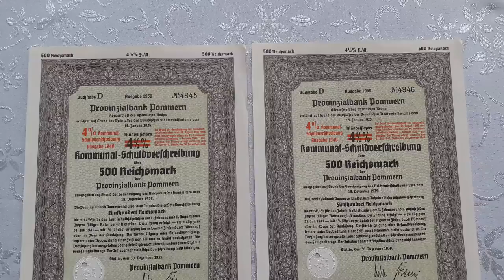Германия Облигация 4% набор 2 штуки номера подряд D 500 марок рейхсмарок 1940 Pommern Поморье